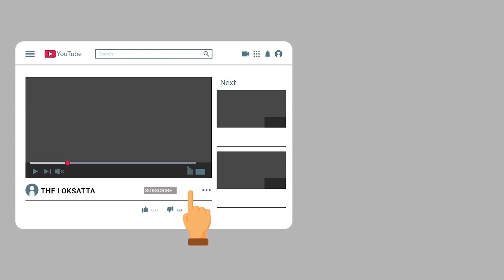Who Will Dominate The Ahmedabad Politics Now??? | Gujarat Election 2021 | Ahmedabad Corporation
Senior BJP Leader Surendra Patel Dominance Waned, Entry of Gordhan Zadafia and Leaders of the Region

AMCમાં પરંપરા બદલાઈ :​​​​ ​અમદાવાદ મ્યુનિસિપલ કોર્પોરેશનમાં સુરેન્દ્ર કાકાનો યુગ સમાપ્ત, ગોરધન ઝડફિયા અને પ્રદેશના નેતાઓની એન્ટ્રી. | મેયરપદ માટે ગોરધન ઝડફિયાના ખાસ ગણાતા કિરીટ પરમારની વરણી કરી હતી. | સુરેન્દ્ર કાકાના નજીકના ગણાતાં માત્ર ગીતાબેન પટેલ, જેમને ડેપ્યુટી મેયરનું પદ મળ્યું.